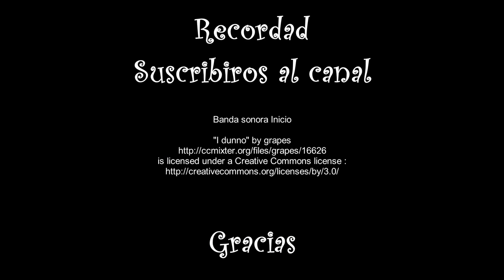Pollo Tikka Masala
Un plato hindú de pollo con todo el sabor de los ingredientes del indostán.
Fácil de preparar y con un sabor que no te dejará indeferente.